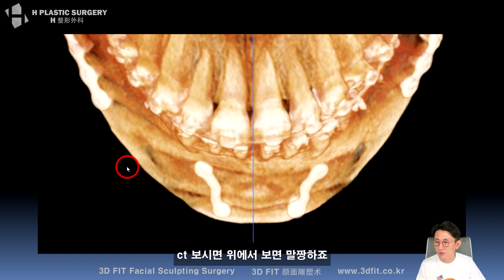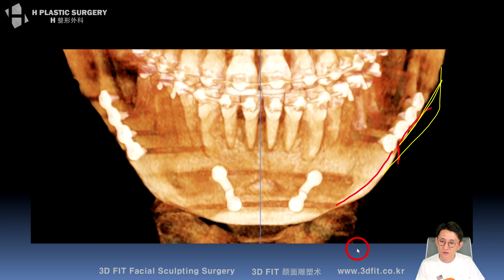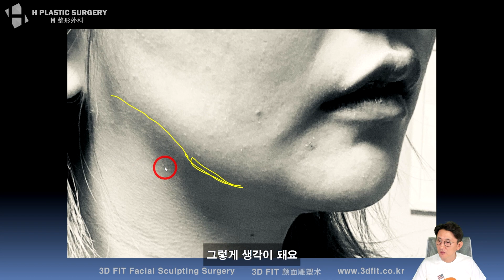돌이킬 수 없는 얼굴이 될 가능성이 높아보이시나요?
8월 13일 라이브 Q&A 방송중,
양악수술과 턱끝ㅅ절골수술을 받으신 분께서, 제 블로그의 과절제 케이스와 비슷한 양상이라고 느끼심에도 불구하고, 매끈한 턱선을 갖기 위해 현재 튀어나와있는 턱뼈를 마저 잘라내는 것이 잘못된 선택인지 문의주신 내용입니다. CT 캡쳐 이미지를 정면 모습만 남겨주셔서 추측성 답변을 드리게 되었습니다.

비슷한 내용으로 고민중이신 분들께 도움이 되시길 바랍니다.

1. 중복 질문이 너무 많습니다. 먼저 제 채널에서 키워드 검색 부탁드립니다.

2. 글만 남기시면 추측성 답변을 드릴 수 밖에 없으며, 정확한 답변을 위해서는 CT 원본 파일이 필요합니다. 원본 파일 제공이 어려우신 경우, 최소한 CT 캡쳐나 다양한 각도에서 촬영한 얼굴 사진이라도 보내주세요.

- 3D CT(가능한 dicom 형식의 원본파일) 또는 X-ray
- 얼굴 사진(부분 모자이크 처리)

(유튜브 아이디, 질문남기신 부분 캡쳐해서 함께 보내주시면 도움이 됩니다.)

3. 비방, 욕설, 폄하 등 제 채널의 취지에 어긋나는 댓글은 통보 없이 삭제합니다.

4. 유튜브 공개 없는 1:1 비대면 상담/진단을 원하실 경우 본원(에이치 성형외과)로 연락 주세요.

백정환의 라이브 방송은 매주 진행됩니다.
일요일 밤 10시 안면윤곽성형 공부

5f, 509, Gangnam-daero, Seocho-gu,
Seoul, Korea (Banpo-dong)